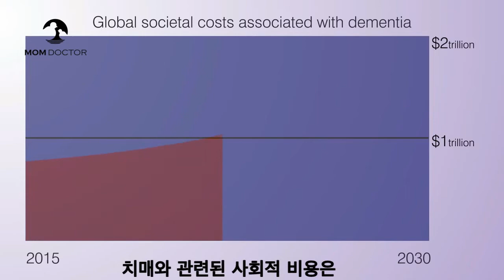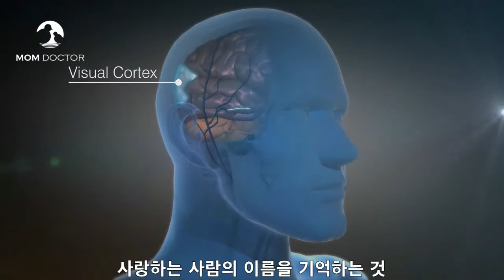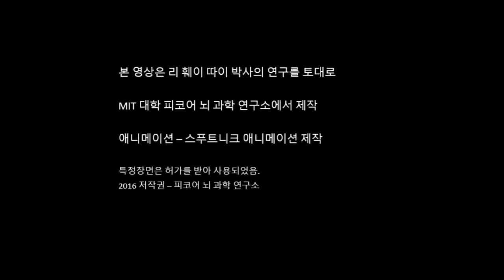알츠하이머 근적외선이 대안이 될수 있다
Hue Light 전신PBM 챔버!
전신의 모세 혈관을  살리고, 혈관의 탄력을 높혀 온 몸의 혈액순환을 개선하는데 걸리는 시간은 20분이내 입니다.
심신이 이완되고 체내 NO와  ATP가 많이 생성되며 생체 에너지가 활성화 됩니다.

Hue Light 전신PBM챔버는 전세계 그 어떤 혈액순환 개선 장비나 수단과 비교할수 없는, 빠르고 지속적인 결과를 나타냅니다.

PBM (Photobiomodulation)이란 특정 파장대역의 광원에 의해 혈액순환과 세포 재생을 돕는 과정을 요약한 용어입니다.
이 키워드는 2016년 12월 미국 국립보건원 의학 학술정보 분류체계 MeSH (Medical Subject Heading) 에 미래 치료수단의 주요 키워드로 등제된 용어입니다.

미국FDA,유럽CE인증. RoHS 유해물질 안전인증, ISO9001 인증
100% 한국생산.

미국국립보건원 우수 논문 아래 사이트 참조 하십시요.

PBM 뇌 질환 관련 논문 .